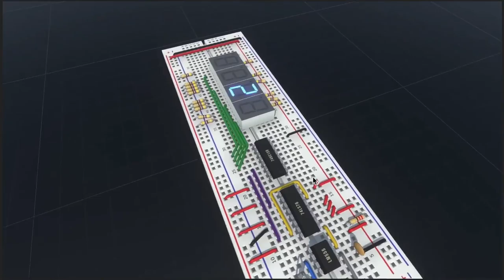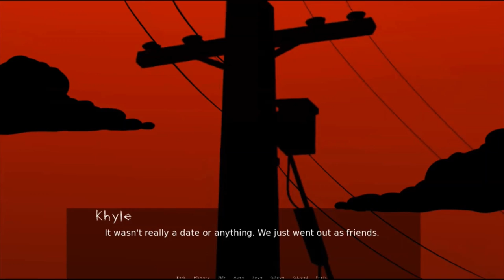New Steam Games November 18th 2022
00:00 Intro
00:05 Marvel’s Spider-Man Miles Morales
00:44 FERD
01:23 Abyss Protection
02:02 Repella Fella Prologue
02:41 Witchpunk
03:19 Chain Detonation
03:44 Epic Princess
04:08 Crazy Drift
04:33 Moto Trophy VR
04:57 Sokobear Autumn
05:22 Medal of Guardians
05:46 Cthulhu Books of Ancients Prologue
06:11 Escape Halloween Forest
06:35 Cards with Personalities
07:00 Spy Robot Gateways To Humanity
07:24 Castle Of Secrets Prologue
07:49 TuHou Remilia - Begin Of Scarlet Family
08:13 Reflections of Life Spindle of Fate Collector's Edition
08:38 Senli 307
09:02 Manav
09:27 Poly Shoot
09:51 UFO No
10:16 Angels Bleeding
10:40 Slav or Not
11:05 Dead Beacon
11:29 DIVINITY
11:54 Lost Marbles
12:18 Show Ball Tiger Life
12:42 Null G
13:07 The Pier Arcade
13:31 Sins From Magdala
13:56 Metal Miners
14:20 Electrical Safety VR Training
14:39 Tales of Therapy
15:04 Christmas Wonderland 6
15:28 Cymut X Mutrobo RPG
15:53 Bingus My Beloved
16:17 Cyber Skirmish
16:41 Target React Force
17:05 Body. Electric.
17:30 Everdine - A Lost Girl's Tale
17:50 CRUMB Circuit Simulator
18:14 Mikaira (Archived)
18:39 Hoshizora no Memoria -Eternal Heart- HD
19:03 Europe Bus Driver
19:28 Asmodeus's Hell Devil in the Sunshine State
19:52 Outro